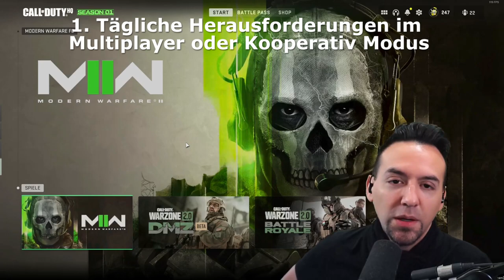Easy RAID KEY - Überfall Zuteilung in MW2 (MW2 Raids Guide)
Easy RAID KEY - Überfall Zuteilung in MW2 (MW2 Raids Guide) | Modern Warfare 2 auf Deutsch